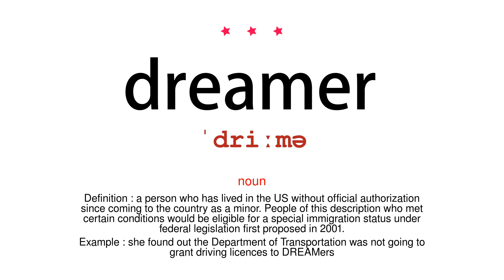How to pronounce dreamer - Vocab Today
The pronunciation of the word dreamer in Amercian accent is demonstrated in this video. If the word is from another language, such as brand name, it will be pronounced in its original language. Based on the word frequency, this is of 3 stars difficulty.

The word dreamer has the following meanings:
1. (noun)
Definition : a person who dreams or is dreaming.

2. (noun)
Definition : a person who has lived in the US without official authorization since coming to the country as a minor. People of this description who met certain conditions would be eligible for a special immigration status under federal legislation first proposed in 2001.
Example : she found out the Department of Transportation was not going to grant driving licences to DREAMers